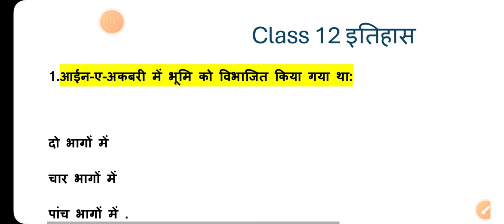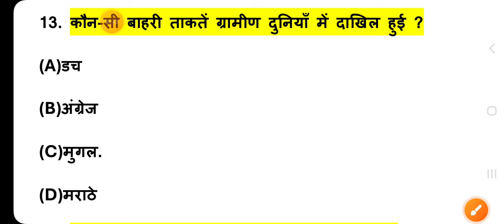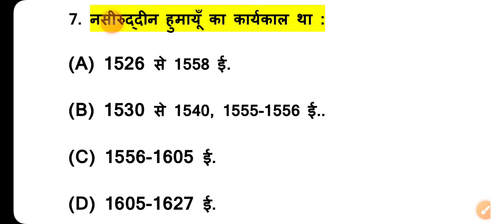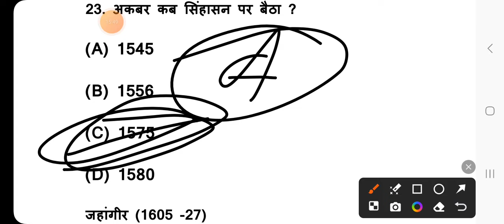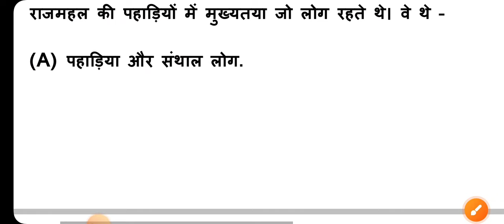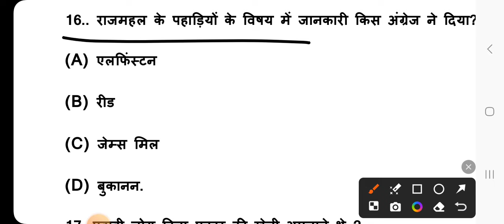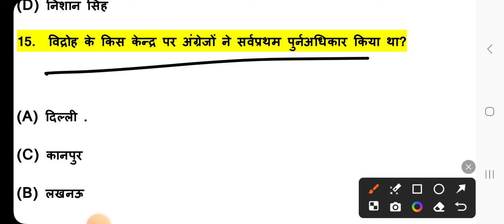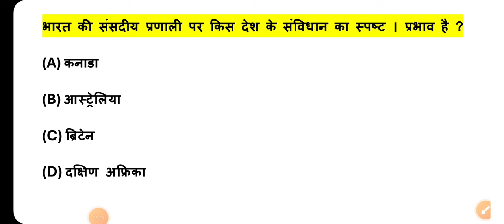Class 12 history objective day 5 | End of Objective Questions Answers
Class 12 History Objective Questions Answers By Amit Sir.

class 12 history chapter 8 in hindi, 12th history chapter 8 bseb
12th history chapter 9 bseb
bihar board history
class 12 biharboard history chapter 8_9_10 history by Amit sir
class 12 history by Amit sir
history by Gyapan Academy
class 12 history chapter 10 mcq
12th history Objective questions for board exam 2023
 शासक और इतिवृत्त मुग़ल दरबार objective questions is very important for board
history ka objective vvi question
शासक और मुगल दरबार इतिवृत्त
1857 ki kranti
Class 12 1857 ki kranti
 1857 ki kranti All objective
Mugal vansh
Class 12 objective mugalvansh
All objective mugal vansh